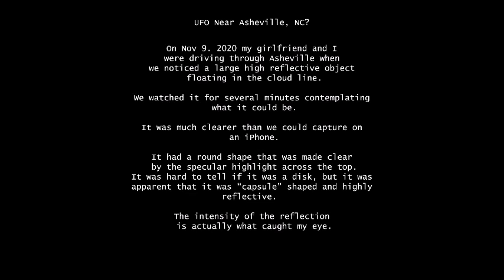UFO Sighting in Chimney Rock, North Carolina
UFO Sighting in Chimney Rock, North Carolina on November 9, 2020

Detailed Description:
"I was driving from asheville back to charlotte. we must have been a bit outside of asheville in the mountains near chimney rock on the highway. there was several other cars on the road. it was mid-day and extremely bright and beautiful out. while driving a highly reflective object in the sky glinted in my eyes several times and i looked up to see a very large capsule/cigar shaped crafter floating just below the cloud line. at first thinking it was a plane (although a large one), we continued to observe it was we drove. the longer we watched the stranger it seemed. it had no wings distinguishable, nor a tail rutter. the specular reflection bouncing off the top was extremely bright and sharp, which further accentuated that it had no features (wings, tail, etc). the specular reflection made it clear that it was the capsule/cigar shape. my girlfriend was able to observe more, and was completely taken aback at how round and sleek it was. it was hard to tell if it was a disk shape given our angle and distance. it was rather hard to capture in video with the same clarity which we saw it. shortly after my girlfriend started taking the video it almost "wipe-faded" to the same color as the dark bottom of the cloud, or moved into the cloud. it was hard to distinguish a sense of movement from the object before that. it seemed to be fixed in the sky, and the only movement was from us winding around on the highway as we drove"